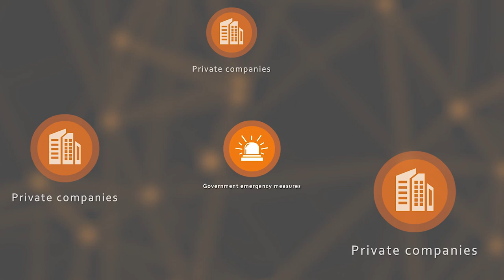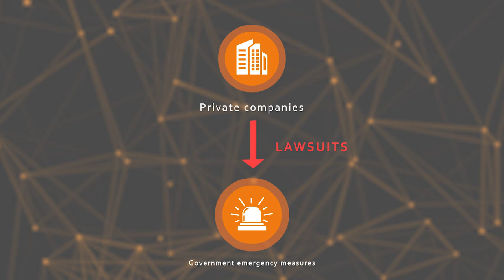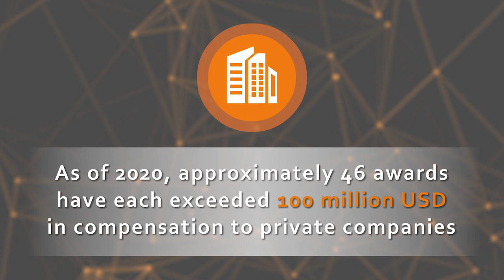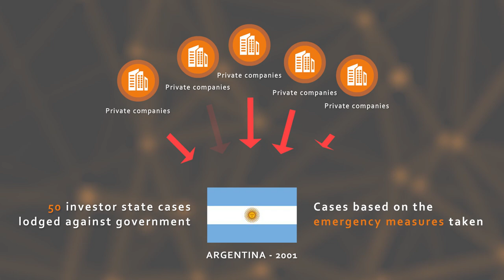Flaws in the machine: COVID-19 and failings of global trade and investment systems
When global crises like COVID-19 arise, governments need the autonomy to introduce policies that safeguard a range of social determinants of health. Yet, governments could face lawsuits from private companies for emergency measures to the tune of billions of dollars. Dr Ashley Schram, Deputy Director of the Menzies Centre for Health Governance at the School of Regulation and Global Governance, discusses how our current international trade and investment systems open governments up to these lawsuits and why this is a time to rethink our global governance infrastructure.